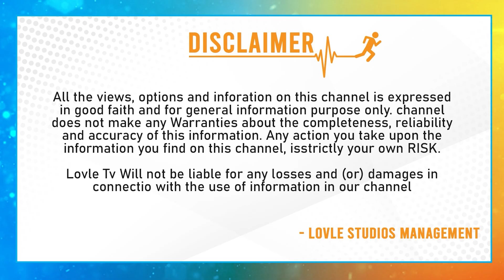OG మూవీ స్టోరీ లీక్..| Pawan Kalyan OG Movie Story Leak | OG Movie Highlights | Sujeeth | Lovle TV